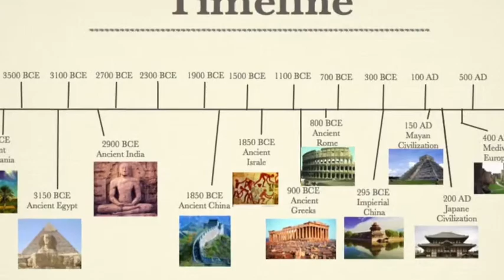Are the Guanches of the Canary Islands the Survivors of Atlantis?